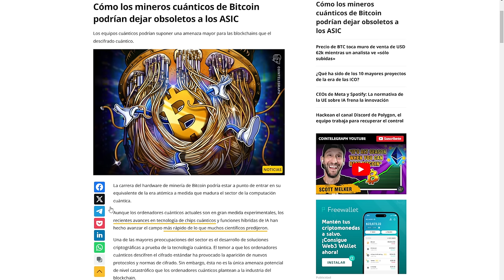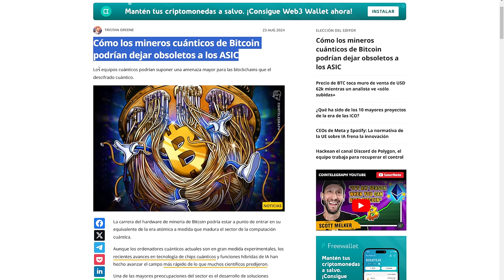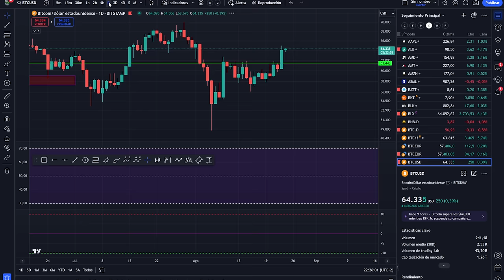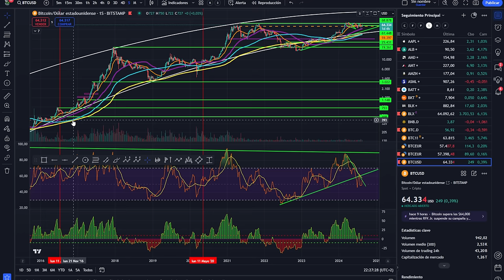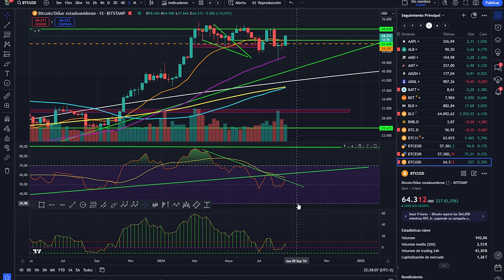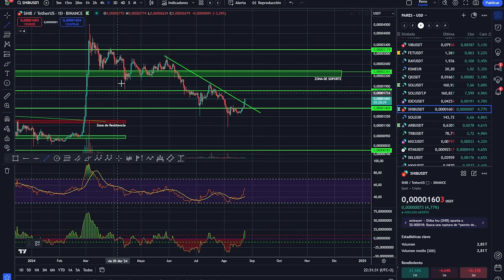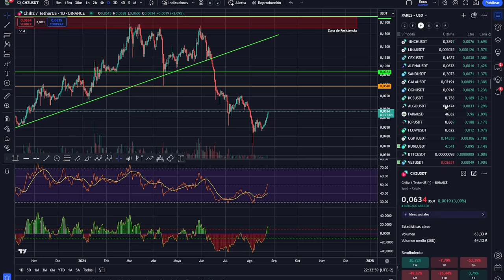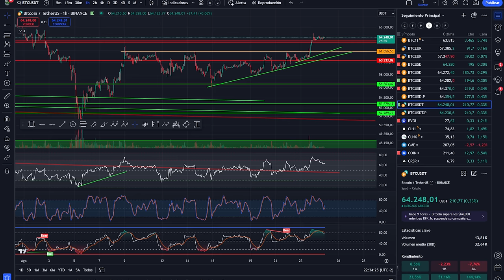💥💵 BITCOIN! SI SE CONFIRMA ESTO, VAS A GANAR MUCHO DINERO!💥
0:00:00 Presentación
0:01:22 bitcoin COMPUTACIÓN CUÁNTICA
0:02:59 VAS A GANAR MUCHO DINERO
0:06:48 Análisis de bitcoin y altcoins

tradinglatino. Nos gustan criptonewstv, papa bitcoin, Punto cripto, cryptoyoda y jose luis cava satoshi stacker